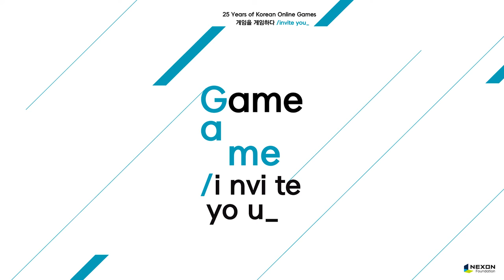/제3보급창고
대한민국 온라인게임 25주년 기념 전시
"게임을 게임하다 /invite you_"

아트선재센터
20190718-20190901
12:00-19:00

주최,주관 : 넥슨재단
기획 : 넥슨코리아 인텔리전스랩스, 넥슨컴퓨터박물관
25 Years of Korean Online Games
"Game a game /invite you_"

/The 3rd Supply Base

Date : Jul. 18th ~ Sep. 1st 2019 / Closed on Mondays
Location : Art Sonje Center
Hosted by Nexon Foundation
Planned by Nexon Korea Intelligence Labs & Nexon Computer Museum